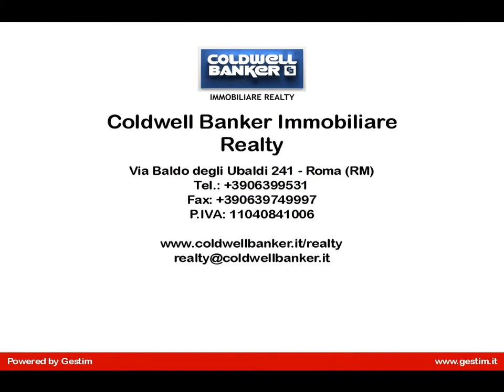Trastevere splendido superattico in affitto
TRASTEVERE nelle vicinanze dello storico mercato domenicale di Porta Portese, la stazione ferroviaria Trastevere e la linea 8 del tram metropolitano, proponiamo la locazione di un appartamento in palazzina in cortina con servizio di portineria.
L'immobile, molto luminoso, è un elegante superattico con una magnifica terrazza di mq 100 con vista su Roma e Castelli Romani accessoriata di gazebo in legno; internamente l'appartamento è finemente arredato e composto da ampio salone al'americana con camino, 2 camere matrimoniali comunicanti tra loro, cucina, bagno con vasca e ripostiglio.
Dotato di finestre in doppio vetro, inferriate, porta blindata, aria condizionata, armadi a muro e pavimentazione in parquet. Cl. energetica G Ipe 110.